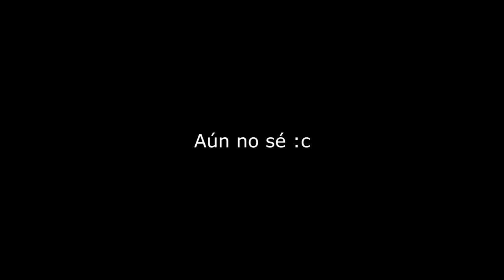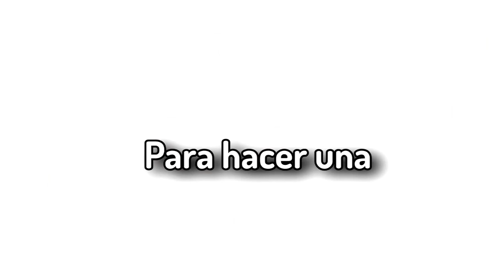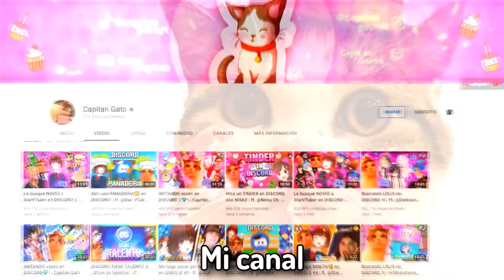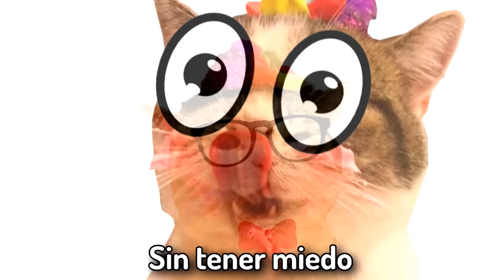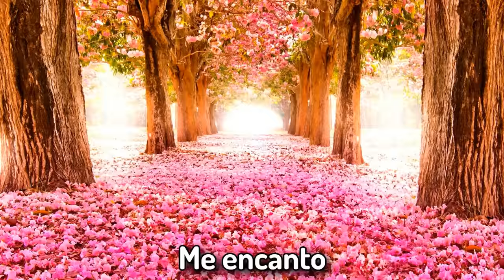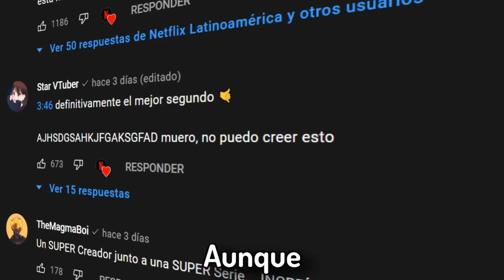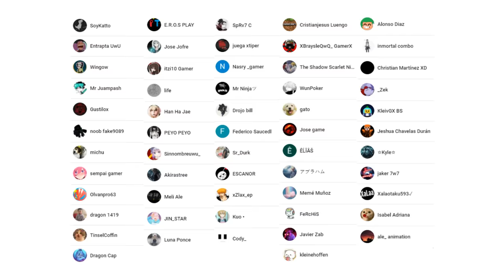Trabajé con NETFLIX...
No, no es Clickbait, trabajé con Netflix😎 y pude participar en la realización de LA CASA DE PAPEL🔥. Disfruten de este storytime que me tardó semanas en editar🥰 y espero se diviertan escuchando lo que hay detrás de cada producción de Netflix🤩...

Volveré con el contenido habitual en unos días ^^

(Te saludo al final del video con el rango general gatito VIP)